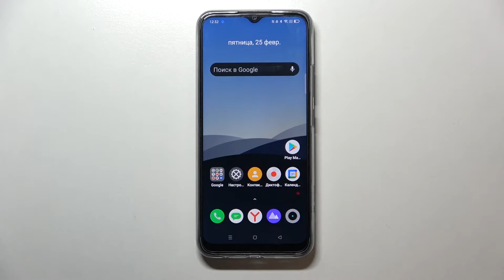realme c25s | Как поменять браузер по умолчанию на realme c25s?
Чтобы узнать больше информации на тему realme c25s то вам стоит перейти на наш сайт

Всем привет, дорогие друзья, сегодня мы научим вас как в realme c25s выбрать браузер по умолчанию. Для того чтобы выбрать браузер который будет по умолчанию использоваться в смартфоне realme c25s, вам стоит послушать инструкции оставленные в видео. В нём мы на примере покажем вам как с легкостью на realme c25s изменить браузер по умолчанию. С выбором браузера по умолчанию в настройках realme c25s, вы сможете открывать ссылки именно в нём.

Как изменить браузер по умолчанию в realme c25s? Как в realme c25s установить поисковик по умолчанию? Как настроить браузер по умолчанию в realme c25s? Как выбрать в realme c25s браузер по умолчанию?